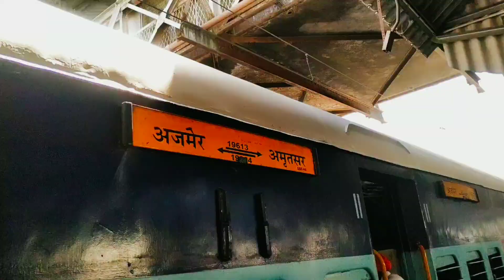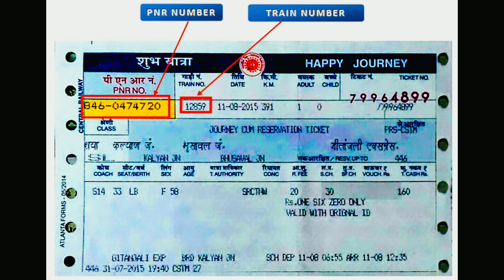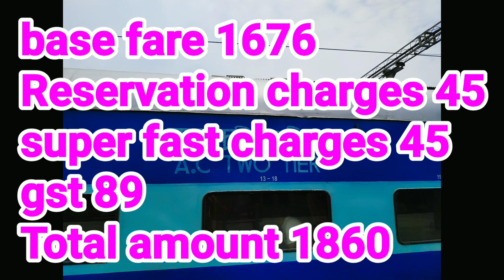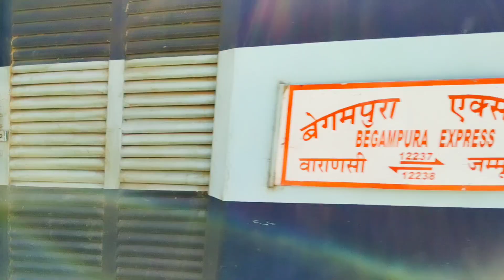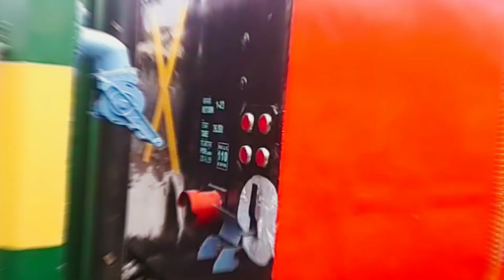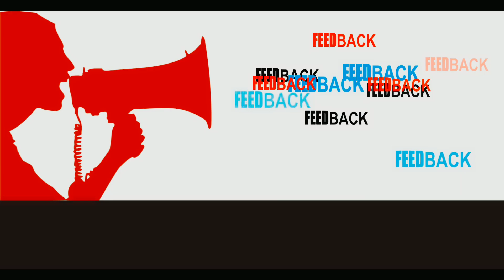महाकौशल सुपरफास्ट विशेष | Train Information | Jabalpur To Hazrat Nizamuddin | 02195 | Mahakoshal Exp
ट्रेन जबलपुर जंक्शन डेली से १०:१० बजे छूटती है और ११:१० बजे हजरत निजामुद्दीन पहुंचती है

ट्रेन जबलपुर जंक्शन से अपनी यात्रा के दौरान, 26 रेलवे स्टेशन को पार करती है और हज़रत निज़ामुद्दीन में जाती है। इस ट्रेन को अपनी 957 किलोमीटर की पूरी यात्रा में 17 घंटे लगते हैं।

ट्रेन के महत्वपूर्ण पड़ाव हैं:

जबलपुर जंक्शन
कटनी जंक्शन
मैहर
सतना
चित्रकूटधाम करवाई
बाँदा
महोबा
झांसी
ग्वालियर
धौलपुर
आगरा कैंट।
मथुरा
बल्लभगढ़
हजरत निजामुद्दीन

02195 / Mahakoshal SF Special (महाकौशल सुपरफास्ट विशेष) train operated by the West Central Railway which runs between Jabalpur Junction and Hazrat Nizamuddin. The train leaves from Jabalpur Junction Daily at 18:10 hrs and reaches Hazrat Nizamuddin at 11:10 hrs

The train, during its journey from Jabalpur Junction, crosses 26 railway station and terminates at Hazrat Nizamuddin. It takes 17 hours for this train to complete its entire journey of 957 kilometers.

The important halts of the train are:

Jabalpur Junction
Katni Junction
Maihar
Satna
Chitrakutdham Karwi
Banda
Mahoba
Jhansi
Gwalior
Dholpur
Agra Cantt.
Mathura
Ballabhgarh
Hazrat Nizamuddin